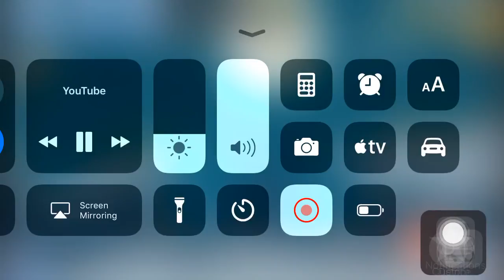Angry Birds Friends Halloween Tournament Level 2 Week 178 Power Up Highscore Walkthrough